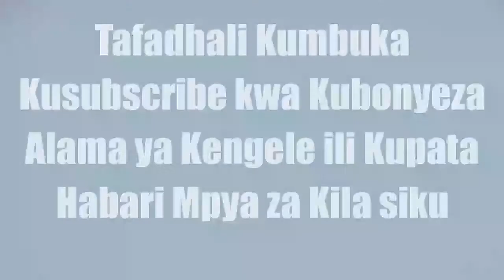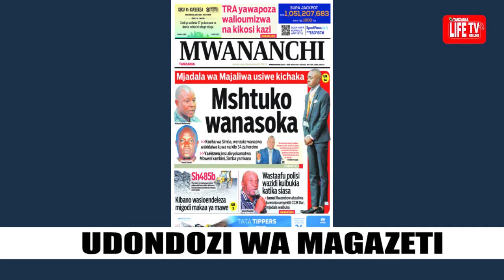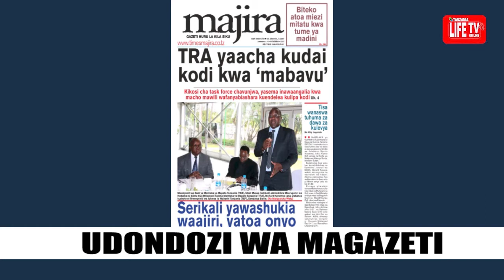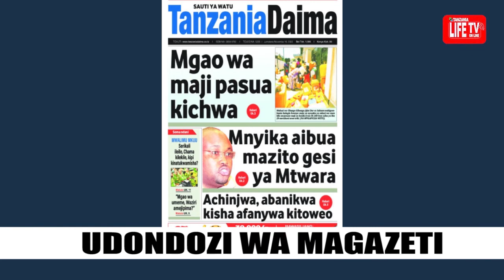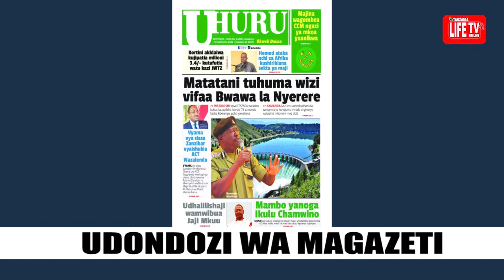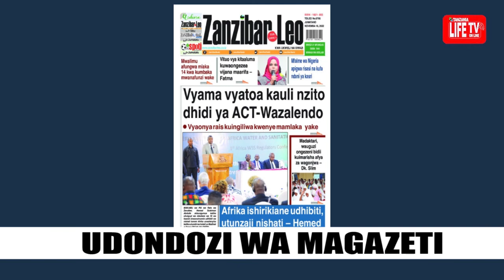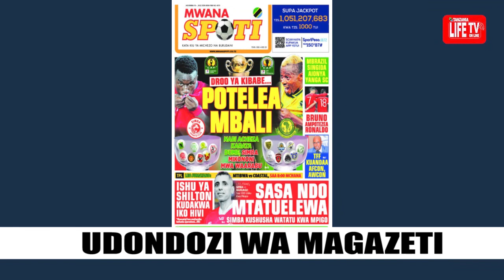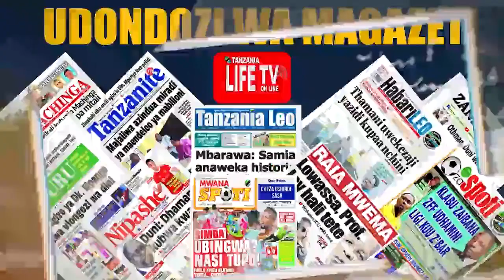MAGAZETI YA LEO JUMATANO 16/11/2022, KORTINI KWA MIL 3.4 KUTAFUTIA WATU KAZI JWTZ, MASHINE 7 SSC OUT